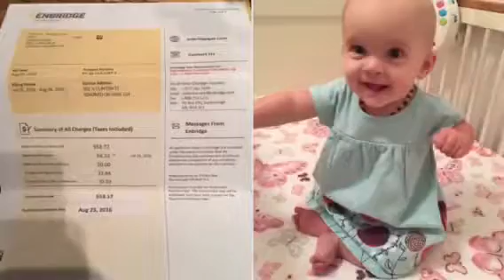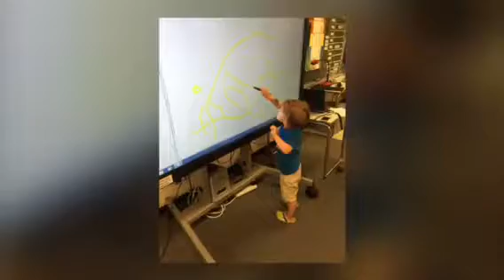Photo video created by the iPhone iOS 10